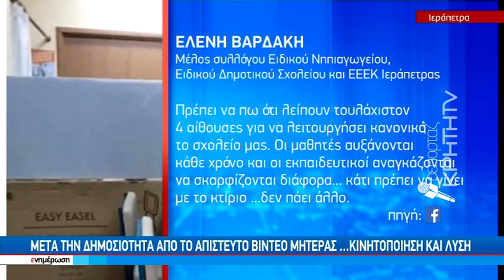Εικόνες ντροπής στο Ειδικό Σχολείο με μαθήματα στο διάδρομο και πίσω από χαρτόκουτες